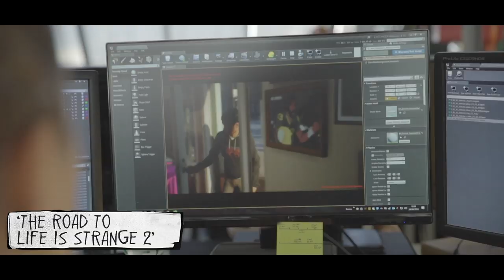Behind the Scenes Interview with Raoul and Jean-Luc - Life is Strange 2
Ever wanted to know what Jean-Luc’s biggest inspiration is for his writing, or what Raoul’s advice is to people looking to work in the games industry? Well, look no further!

In this behind-the-scenes intimate interview, Square Enix’s Lucy Hale sits down (or, rather, stands up) with Life is Strange 2 Co-Creative Director Raoul Barbet and Lead Writer Jean-Luc Cano to discuss their inspirations, advice and processes when creating Life is Strange 2.

TIMESTAMPS:
00:18 - How have you found San Diego Comic Con 2019 so far?
00:50 - Can you tell us a little bit more about your creative processes?
01:45 - Do you have any advice for anybody looking to work in the games industry?
04:06 - Jean-Luc, as the Lead Writer for the games, what's your biggest inspiration for your writing?
04:40 - Raoul, as a key stakeholder in deciding what songs make it into the games, what music do you listen to yourself?
05:42 - Characters are a huge staple of the series. How do you go about creating these various personalities?
06:40 - The community have loved characters like Lyla and Mushroom. Were you expecting this?
09:13 - Can we confirm if we'll be seeing Lyla again?
09:23 - What has been your personal favourite moments from working on Life is Strange 2?